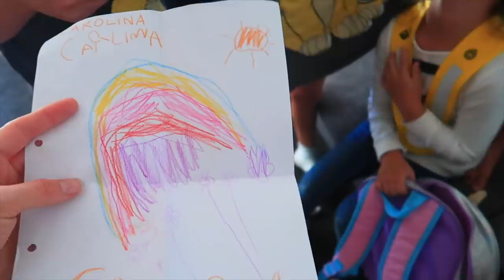Какую СОБАКУ ХОЧЕТ МАРГАРИТА / Почему МАКС не ходит в садик